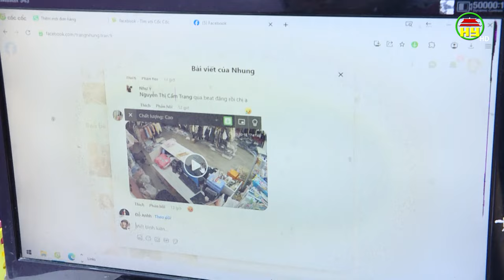Cảnh giác thủ đoạn dàn cảnh trộm điện thoại tại các cửa hàng quần áo